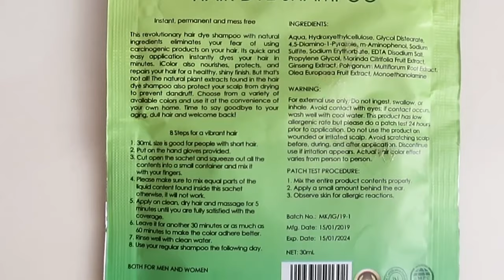HOW TO COLOUR YOUR HAIR at HOME | ICOLOR Hair Dye Shampoo at Home | Jea Chan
Tried a Lot of Hair Dyes na talaga, Loreal, Bigen and all that you can see at Watsons haha ! at Dahil my hair color is fading,
I Coloured my Hair nanaman ! this Time Single Use lng! Affordable and Made with Natural Ingredients Pa! So Yeah!
DIY HAIR COLOURING at HOME here it is 🔽⏬🔊🎵☺️❤️